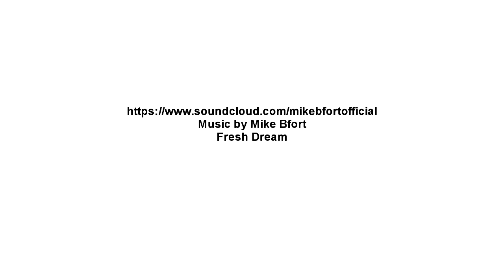Maverick Renegade 500T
A Maverick Renegade 500T with twin Honda BF60's in action out on Wellington harbour.